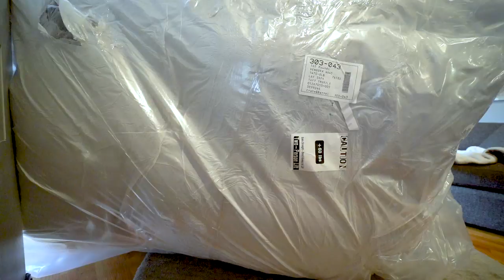Don't Mess With A Rhodesian Ridgeback's Couch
I've got the whole getting older part down, it's the getting wiser part which still eludes me. I made the big mistake of moving the dogs' favorite couch, but fortunately I was able to repent.

Surely now I'll get my own cushion...